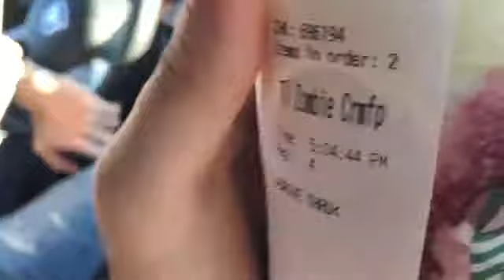Zombie Frappuccino From Starbucks Review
Matt and I try Starbucks new zombie Frappuccino for Halloween. Hopefully it’s good.